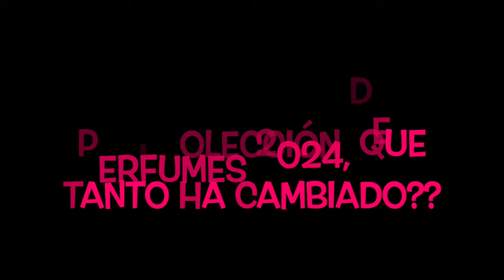Mi coleccion de perfumes en Dubai 2024, que tanto ha cambiado en 4 años??